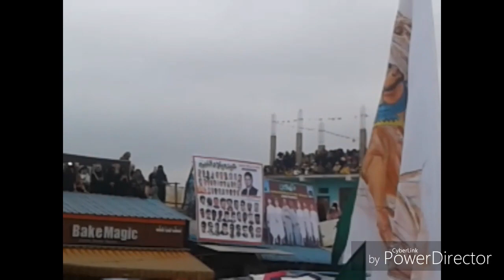Milad Un Nabi kolar Part 7